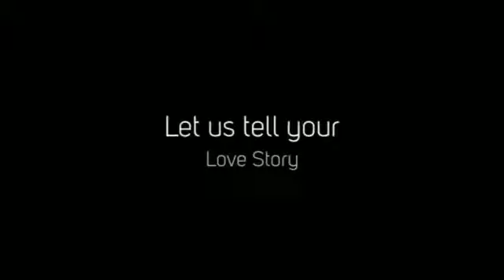Savannah GA, Wedding Photography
Quality, affordable photography captured by an award winning photojournalist.